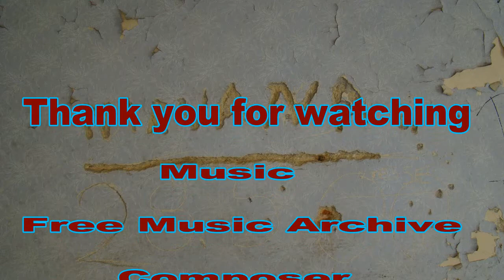Urbex Steiermark 2017